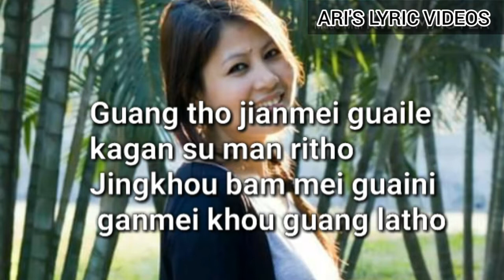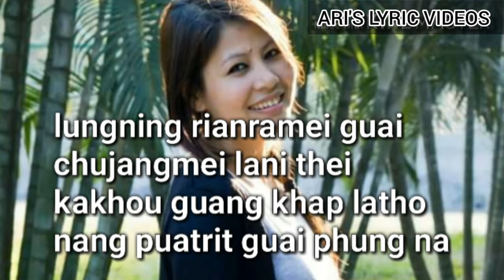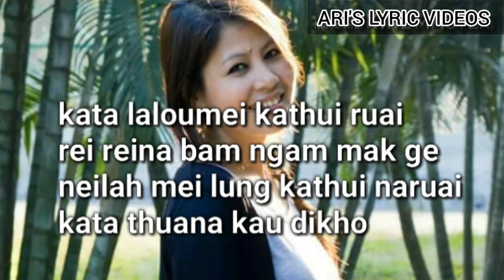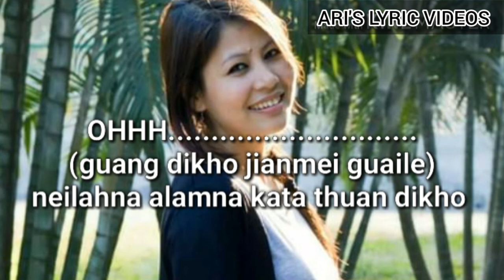GUANG THO LYRICS// Azeena Pamei // Rongmei gospel song